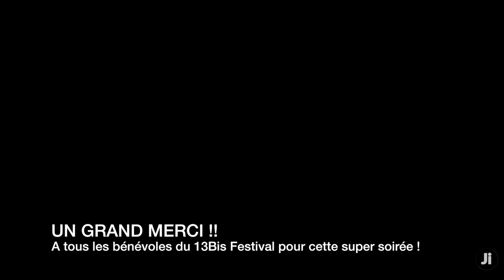Resume au Tremplin 2016 du 13Bis Festival à La Chapelaude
Une folle soirée à La Chapelaude le samedi 26 mars 2016 à l'occasion du tremplin du 13Bis Festival qui aura lieu le 13 juillet.

5 groupes "s'affrontaient" face au public et au jury et trois seulement étaient sélectionnés. Resume fait partie des élus, elle est pas belle la vie ?!

Autres groupes présents :

Buck
Unpinned Grenades
Red Back
Treize